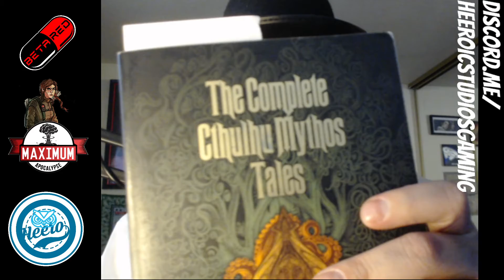April 2021 Book Corner: The Call of Cthulhu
Technically, this is a short story, but I think you get the point. Just me talking about this and other Lovecraftian works.